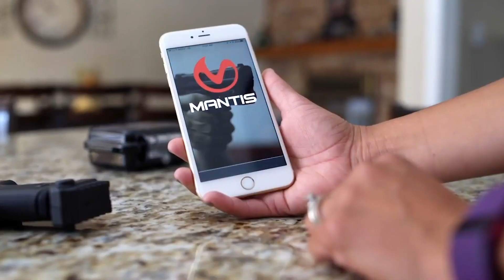The Big 3: Grip, Sight, Trigger (Mantis Dry Fire Monday)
Please thank MantisX for bringing us today’s video of The Big 3: Grip, Sight, Trigger (Mantis Dry Fire Monday)! I seriously DO use the system in my own dry fire training and with students on the range and you can get one

If you value what we do at ASP, would you consider becoming an ASP Patron Member to support the work it takes to make the ASP Extra videos like The Big 3: Grip, Sight, Trigger (Mantis Dry Fire Monday)? gives the details and benefits.